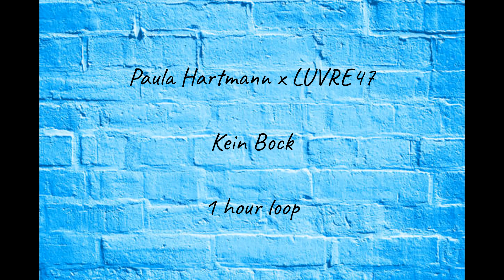[1 HOUR] Paula Hartmann x LUVRE47 - Kein Bock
1 hour loop of the song 'Kein Bock' by Paula Hartmann and LUVRE47.